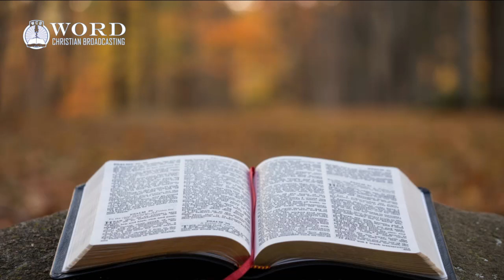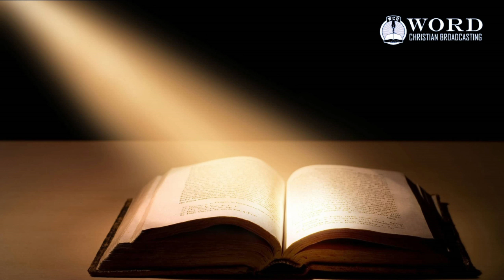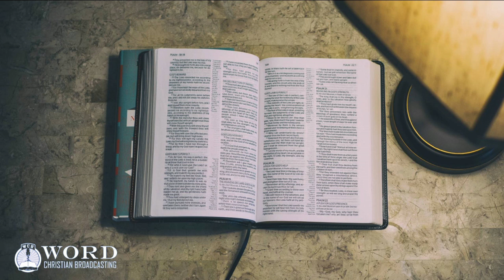Acts Chapter 18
King James Bible Reading of Acts of the Apostles Chapter 19.